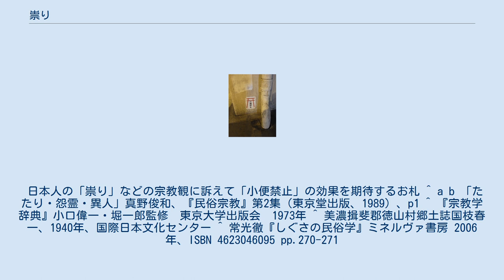祟り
祟り(たたり)とは、神仏や霊魂などの超自然的存在が人間に災いを与えること、また、その時に働く力そのものをいう。
人間社会の法則や論理では制御不能な出来事が起こった際に、それを強大な霊力の発現であると考える解釈・説明。
 月岡芳年「不知藪八幡之実怪」。
迷い込んだ水戸黄門（右）の前に老人の妖怪があらわれる 類似の概念として呪(のろ)いがある。
祟りは神仏・妖怪による懲罰など、災いの発生が何らかの形で予見できたか、あるいは発生後に「起こっても仕方がない」と考えうる場合にいう（「無理が祟って」などの表現もこの範疇である）。
これに対し呪いは、何らかの主体による「呪う」行為によって成立するものであり、発生を予見できるとは限らない。
何者かに「呪われ」た結果であり、かつそうなることが予見できたというケースはあり得るので、両概念の意味する範囲は一部重なるといえる。
 平将門の首塚 神社の霊木 日本の神は本来、祟るものであり、タタリの語は神の顕現を表す「立ち有り（タツとアリの複合形）」が転訛したものという折口信夫の主張が定説となっている。
流行り病い、飢饉、天災、その他の災厄そのものが神の顕現であり、それを畏れ鎮めて封印し、祀り上げたものが神社祭祀の始まりとの説がある。
 人間が神の意に反したとき、罪を犯したとき、祭祀を怠ったときなどに神の力が人に及ぶと考えられている。
何か災厄が起きたときに、卜占や託宣などによってどの神がどのような理由で祟ったのかを占って初めて人々に認識され、罪を償いその神を祀ることで祟りが鎮められると考えられている。
神仏習合の後は、本来は人を救済するものであるはずの仏も、神と同様に祟りをもたらすと考えられるようになった。
これも、仏を祀ることで祟りが鎮められると考えられた。
 後に御霊信仰の成立により人の死霊や生霊も祟りを及ぼすとされるようになった。
人の霊による祟りは、その人の恨みの感情によるもの、すなわち怨霊である。
有名なものとしては非業の死を遂げた菅原道真(天神)の、清涼殿落雷事件などの天変地異や、それによる藤原時平・醍醐帝らの死去などの祟りがある。
時の天皇らは恐懼して道真の神霊を天満大自在天神として篤く祀り上げることで、祟り神を学問・連歌などの守護神として昇華させた。
 怨霊として道真と並んで有名な平将門の将門塚周辺では天変地異が頻繁に起こったといい、これは将門の祟りと恐れられた。
時宗の遊行僧・真教によって神と祭られて、延慶2年(1309年)には神田明神に合祀されることとなった。
また、東京都千代田区大手町にある将門の首塚は移転などの計画があると事故が起こるという話もある。
 保元の乱で敗れた崇徳天皇・藤原頼長の怨霊伝説、新田義貞の祟りなども有名である。
 全国各地に見られる「祟り地」の信仰も原始的な宗教観を映し出していると見ることが出来る。
祟り地とは特定の山林や田畑が祟ると恐れられているもので、そこで木を伐ったり、所有したりすると家人に死者が出るという。
東海では「癖地」「癖山」などといわれ、地方により「祟り地」「オトロシ所」「ばち山」「イラズ山」などの呼称がある。
こういった場所には昔、処刑場があったとか縁起の悪い伝承が残っていることが多いが、このような土地は古えの聖域、祭祀場であり、本来、禁忌の対象となっていたものが信仰が忘れられて祟りの伝承だけが残ったという見解もある。
 神木や霊木の祟りも全国によく見られる話である。
日本では今でも古くからの巨木・老樹に対する信仰が残っているが、民間にも老樹にまつわる祟り伝承があり、所沢市の滝の城には斧で切ると血を流したという「血の出る一本松」の伝説があり、各地に似たような話が伝わっている(長野市の七曲りの一本松など)。
 同様に「動物霊」も祟ると考えられており、特に猫の怨霊は恐れられ、「猫を殺すと七代祟る」といった俗信がある。
 近年では民間宗教者や新宗教により「水子の祟り」、「先祖の祟り」なども盛んに喧伝されるようになってきている。
前者は人工中絶の増加に目を付けたもの、後者は核家族化により先祖供養が粗略となった実情に着目し、除霊、鎮魂、供養を行えば不幸・障害が取り除かれると説くものである。
 稲荷信仰において狐は神使とされ、三輪山信仰では蛇が神の仮の姿とされる。
したがってこれらの動物を害した場合は報いを受けると信じられる。
 それとは別に、九尾の狐や猫又・化け猫といった怪異譚から、狐や猫に人を祟る能力があるとする俗信も広く存在した。
猫にまつわるジンクスは西洋にも...